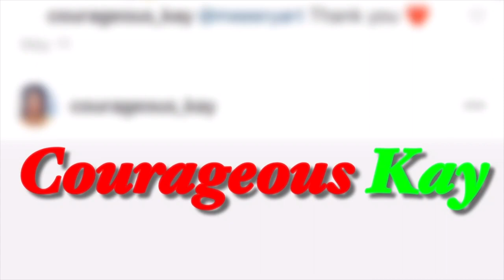DIY QUICK AND EASY NATURAL UPDO HAIRSTYLE || BRAIDED MOHAWK UPDO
Quick and easy natural updo hairstyle, braided mohawk updo. In this video I showed a very detail protective hairstyle that can be achieved in less than half an hour. I also highlight one of the best edge control and hair paste - I Am Blessed Hands have used in a long time.

Makeup Products
Highlighter Palette~~~
Gorgeous Me Eye Shadow Tray~~~
Alicrown Lashes~~
BS_Mall Makeup brush Set~~~
5 Set Beauty Blender~~~

Spray Bottle~~~